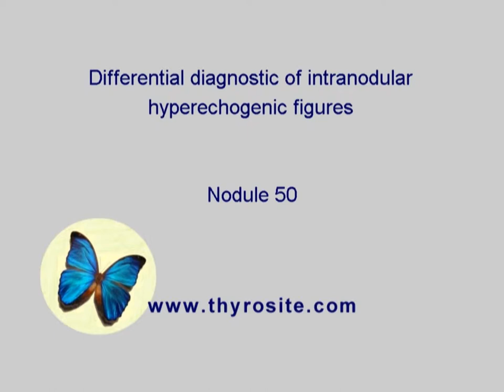Nodule 50 - study on intranodular hyperechogenic figures